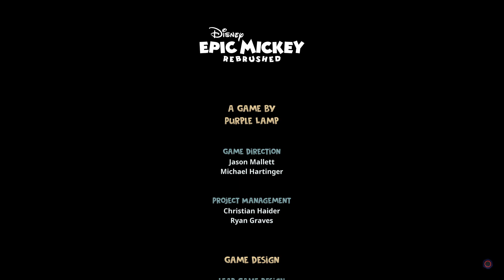Epic Mickey Rebrushed: A Colorful Ending (Finale)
Completing the game. But will I get the good ending?